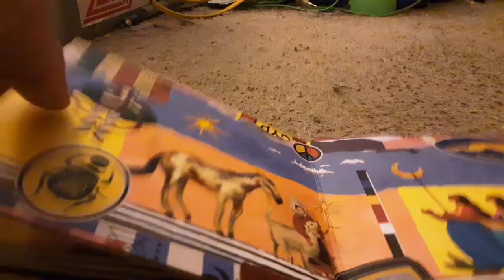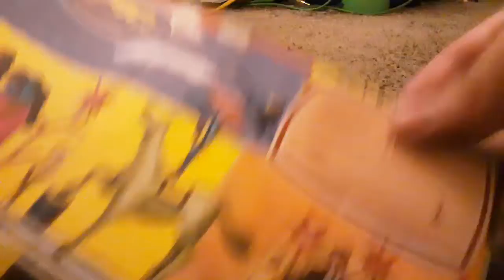CD update for 10/17/20